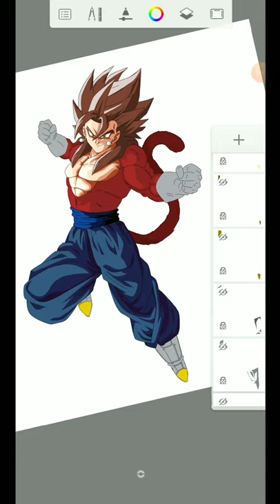Vegito SSJ4 Dragon Ball GT version fusion